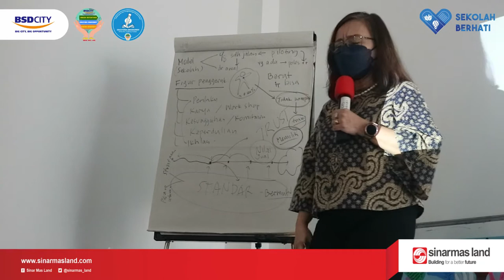Tim Building Sekolah Berhati 2021 (Hari Ke-3)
7-9 Desember 2021 berlangsung kegiatan "Tim Building Sekolah Berhati 2021“ yang dilaksanakan di Pusat Pendidikan Sekolah Berhati, Kegiatan ini dihadiri oleh perwakilan dari sekolah-sekolah binaan Program Sekolah Berhati dan Tim Penggerak Program Sekolah Berhati, serta turut dihadiri oleh narasumber spesialis pengembangan SDM.